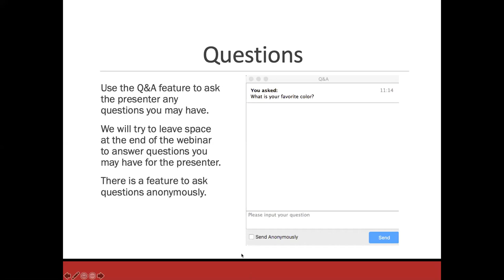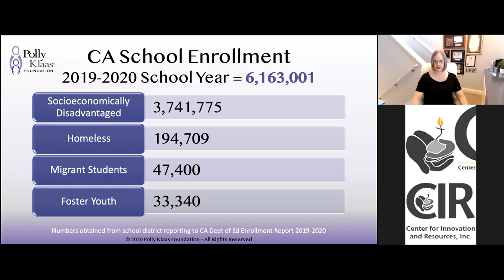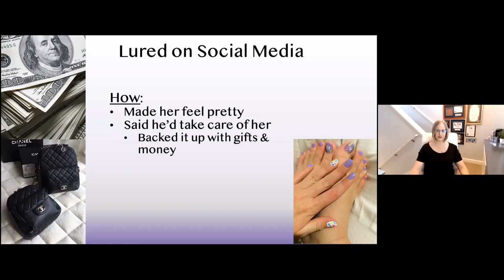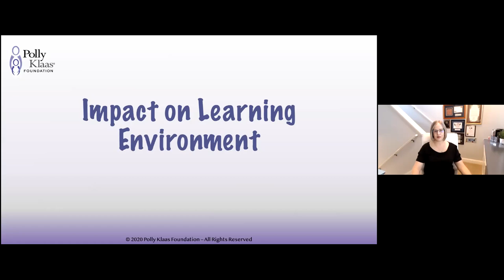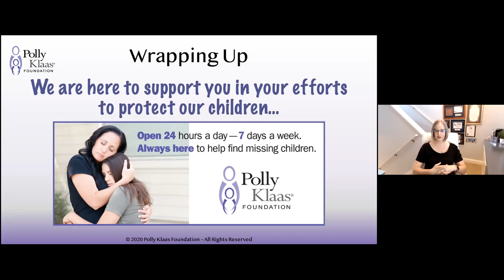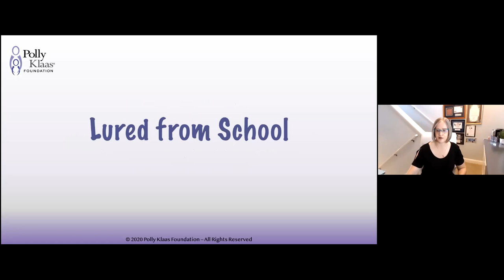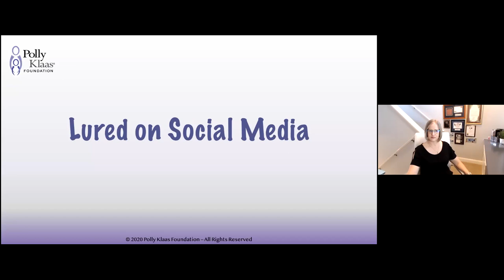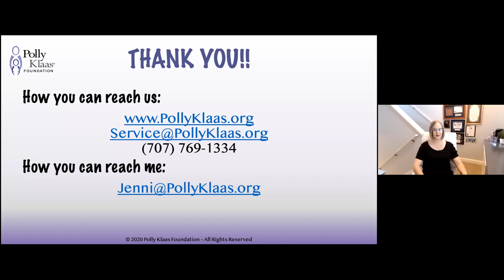Sex Trafficking in Schools presented by Jenni Thompson with Polly Klaas Foundation